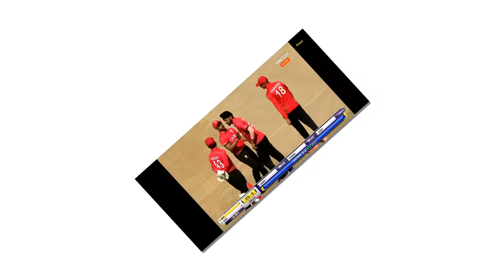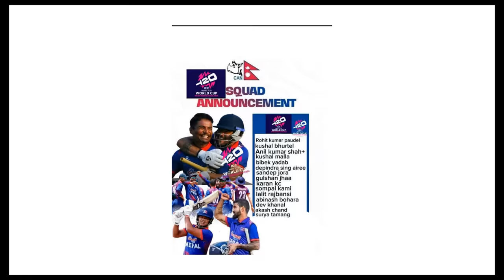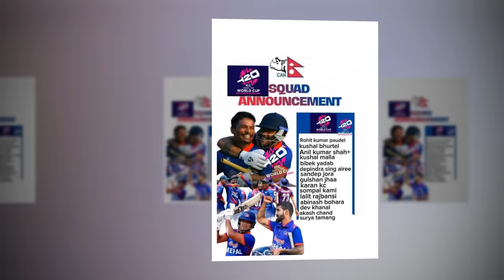आशिफ र अनिलकाे बिषयमा विवाद||kushal anil aasif Nepal Cricket News